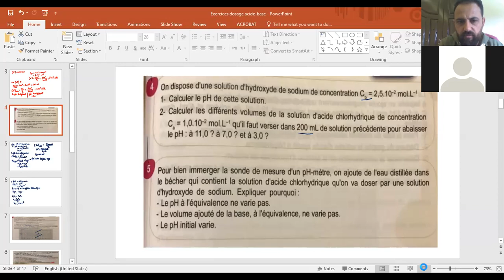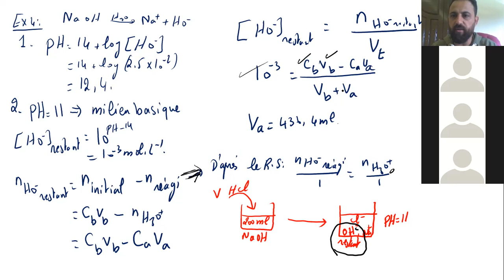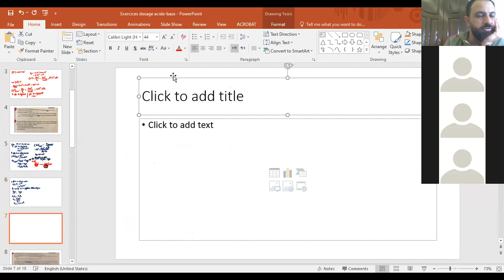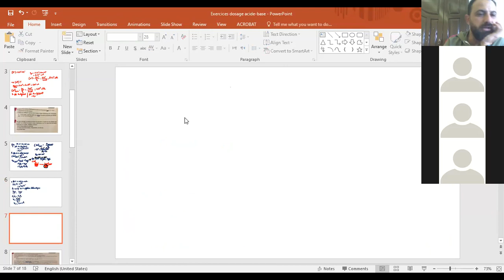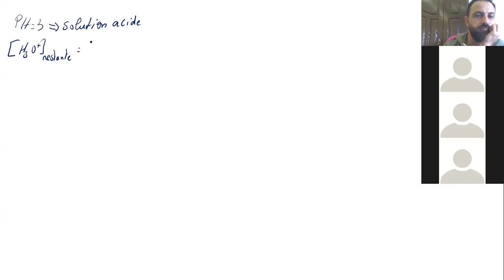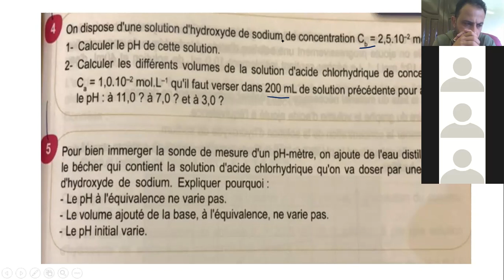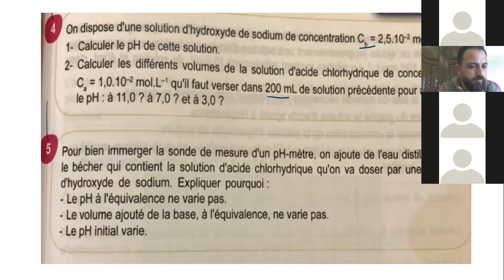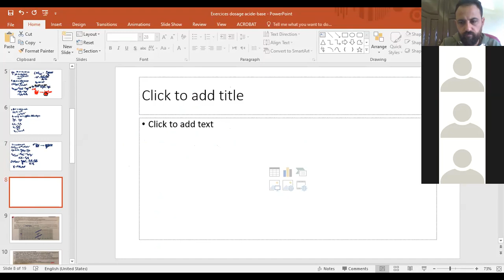C12-B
Exercice acide base